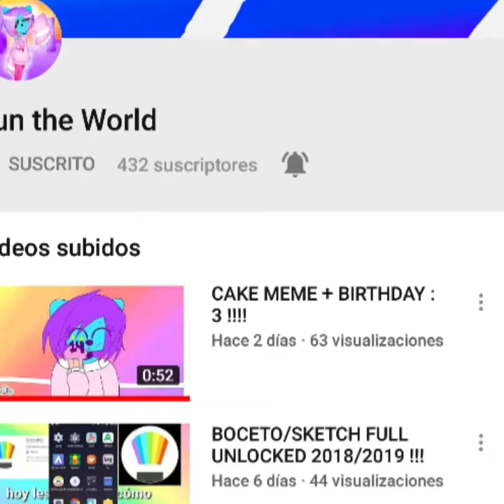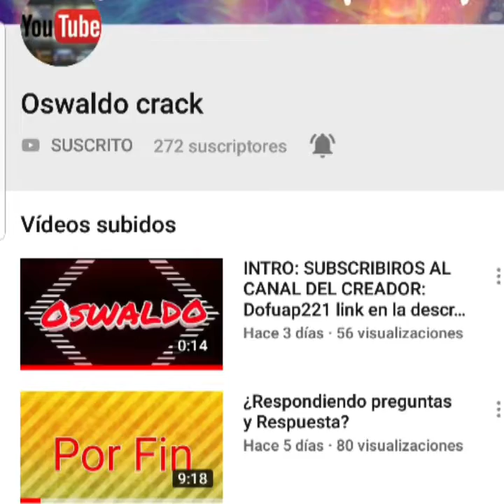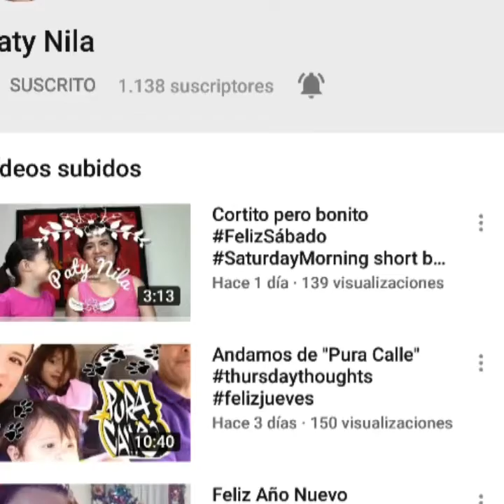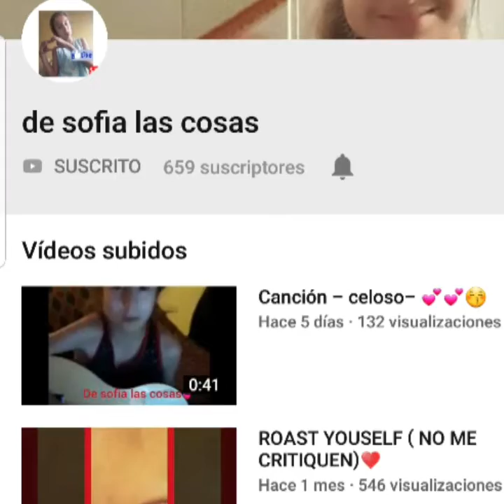Lunes de recomendaciones / llegó el video más esperado